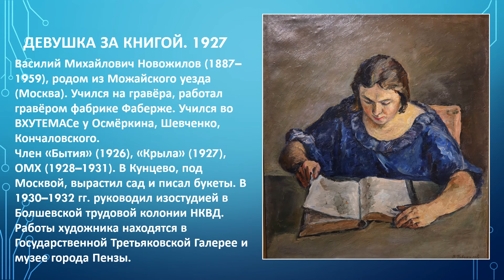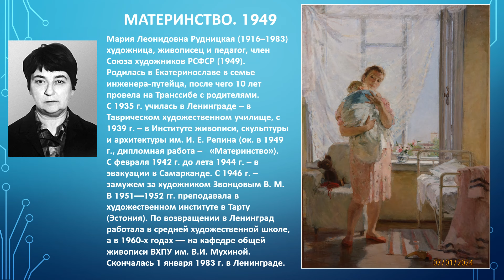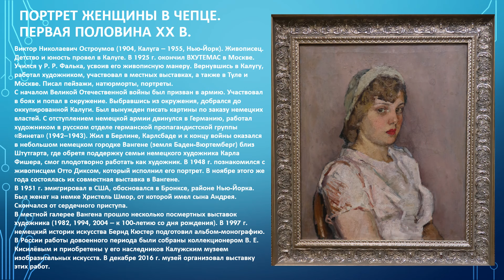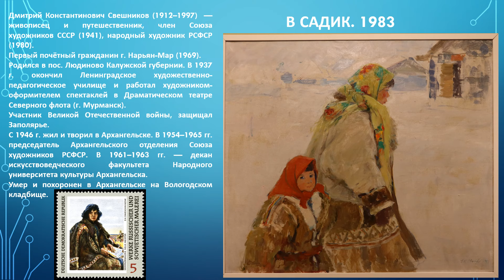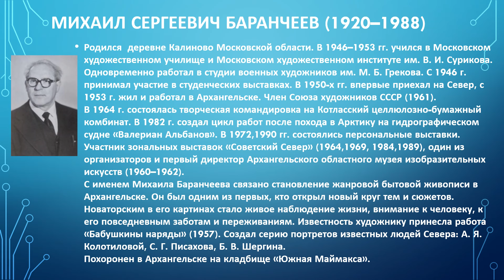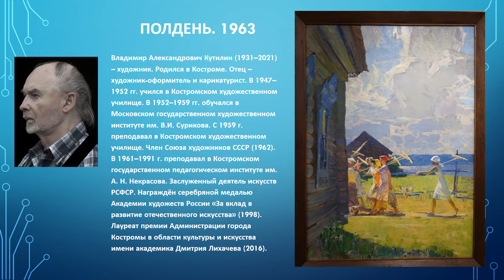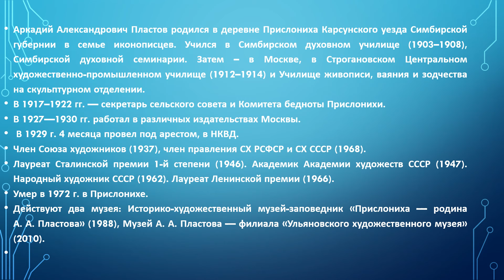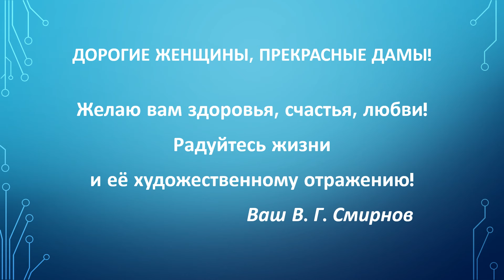Гимн Женщинам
Поздравления для прекрасных женщин от Смирнова Валентина Георгиевича, доктора исторических наук, директора Федерального казённого учреждения «Российский государственный архив Военно-Морского Флота» (Санкт-Петербург).